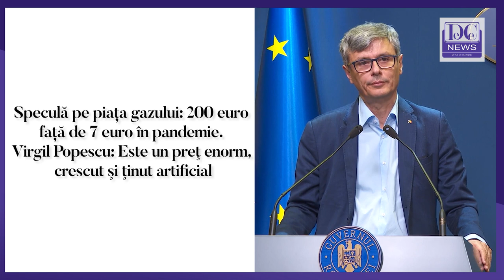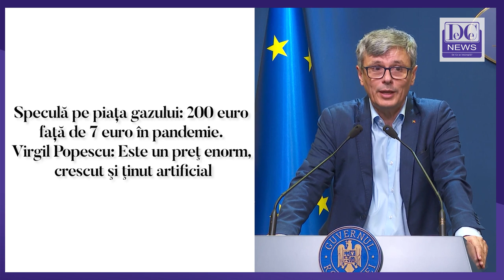Speculă pe piața gazului. Virgil Popescu: Este un preţ foarte mare, crescut şi ţinut artificial